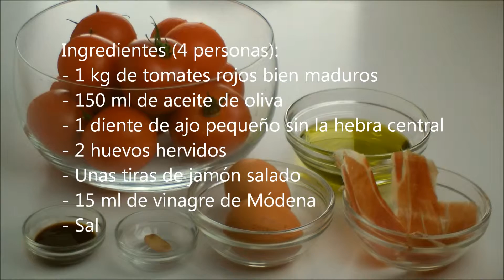SOPA FRÍA DE TOMATE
Ingredientes (4 personas):
- 1 kg de tomates rojos bien maduros
- 150 ml de aceite de oliva
- 1 diente de ajo pequeño sin la hebra central
- 2 huevos hervidos
- Unas tiras de jamón salado
- 15 ml de vinagre de Módena
- Sal